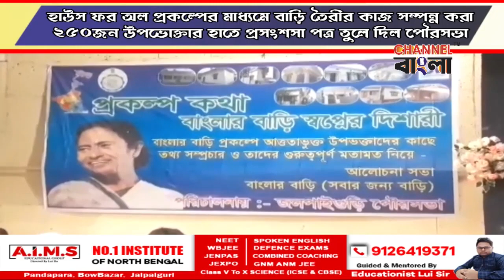News | Channel Bangla